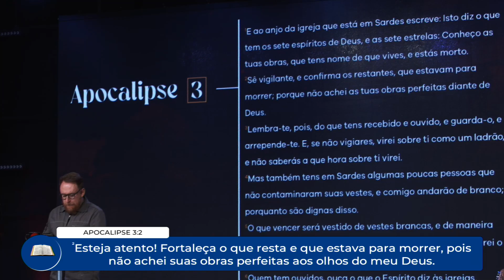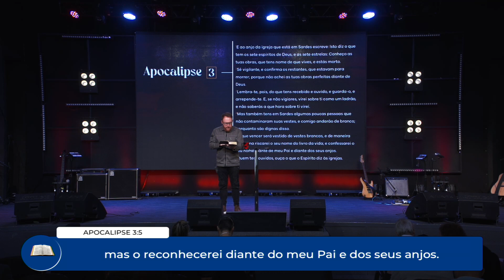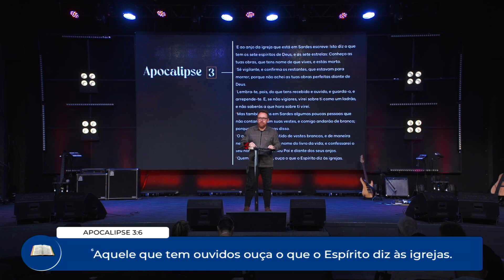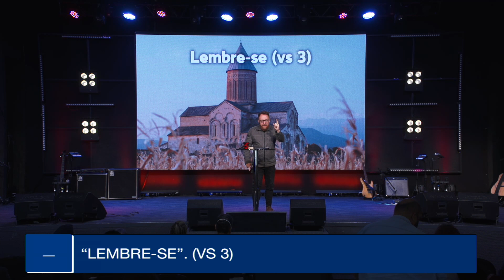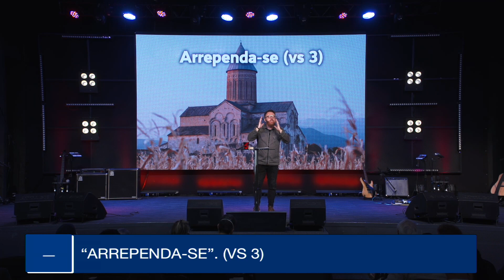UMA IGREJA VIVA - Igreja de Sardes // pr. Ronaldo Bezerra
A CGSede fica na Rua Eponina, 390, Vila Carrão/SP e você é nosso convidado(a) sempre!

Respeitando os protocolos das autoridades sanitárias, nossos cultos estão acontecendo também de forma presencial, com o limite de 80% da capacidade do prédio. Porém não é necessário fazer inscrições para participar.

Transmissões aqui pelo Portal Comuna aos domingos às 10 e 19h. E às quartas-feiras às 20 horas. Aos domingos às 10h da manhã temos atividades específicas para crianças de 2 a 12 anos.

Acesse na sua loja de aplicativos do seu celular e instale o app da CGSEDE, receba os nossos boletins e nossos avisos

Para saber mais sobre sobre os nossos trabalhos, nossa agenda, etc, visite

Ou abaixo segue os nossos dados:
COMUNIDADE DA GRAÇA EM VILA CARRÃO
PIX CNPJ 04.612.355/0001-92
Itaú - Agência: 0467 // Conta: 35496-5
Bradesco - Agência: 0298-4 // Conta: 200670-7
Santander - Agência: 3923 // Conta: 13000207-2

Horários de celebrações regulares:
Domingos: Cultos de Celebração 10h e 19h | Quartas-feiras 20h | Jovens Sábados 19h.